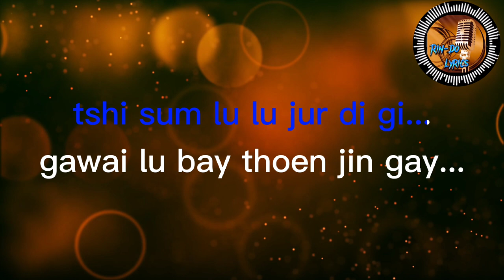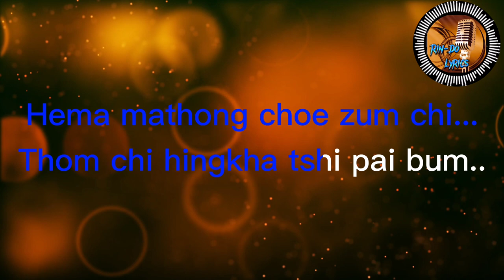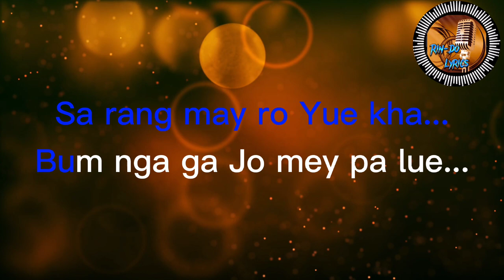Bhutanese new song Mendra Choe Lu| Sonam Wangdi & Jamyang Choden || Rin-Do Lyrical Video